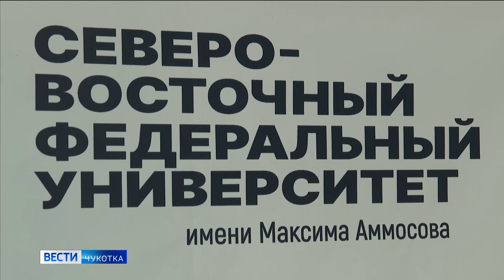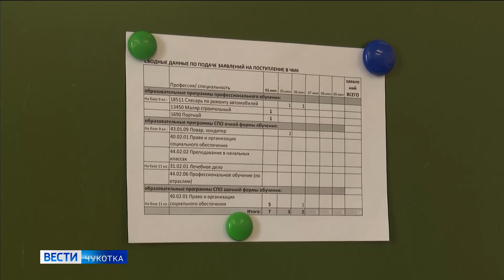Прием абитуриентов в СВФУ и ЧМК